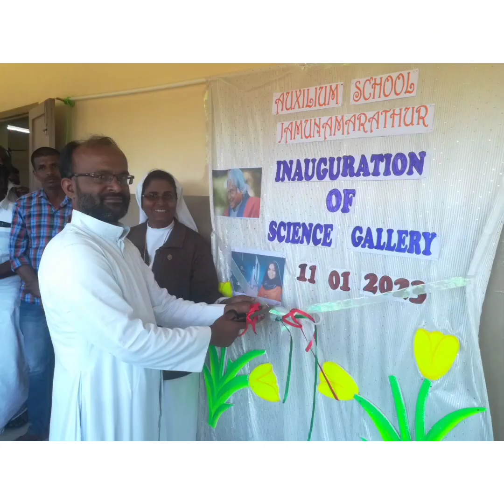Auxilium school Jamunamarathur Jawadhi hills